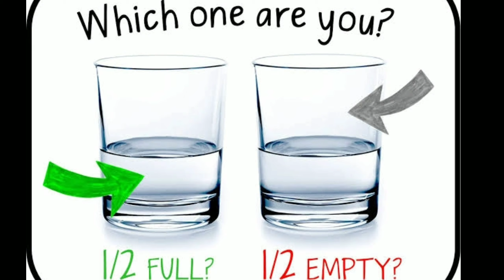Fathers Day 2020 | [ Happy Fathers Day ] | Hindi Kahaniya | Moral Stories | Bedtime Stories [Kahani]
Fathers Day 2020 |Fathers Day Celebration - Father'S Day Story For Kids | Happy Fathers Day |Stories - Celebration | Hindi Kahaniya | Moral Stories | Bedtime Stories
 l Hindi Moral Stories | Online Educational Videos | Stories In Hindi | Online Learning | Hindi Animated Story | Panchatantra Tales | Popular Hindi Stories | [Kahani] | [2020]
Welcome to ARJITA'S Creations.
We offer you a variety of high-quality Animated Stories for all Generations and Family, specially for your young ones.
The stories have educational value with a moral for the watching audience.
These stories can be used for online learning.
For father's day story in hindi watch this video
For fathers day story in english watch this video
For Father'S Day Story For Kids watch this video
For Father'S Day Celebration Story For Kids watch this video

My Equipments
1.mobile that I recommend